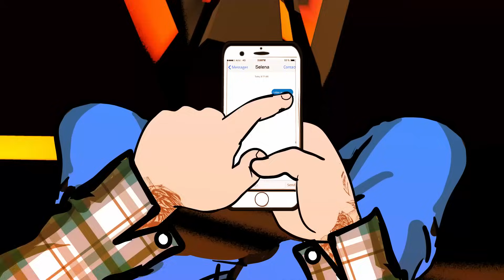Justin Bieber - Peaches ft. Daniel Caesar, Giveon (CARTOON PARODY)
Animated music video parody of Justin Bieber - Peaches

Justin Bieber is quite the Peach in his "Peaches" music video. He tags along with his new hit Daniel Caesar and Giveon. He's riding in a muscle car in the streets of Atlanta singing about his wifey Hailey Bieber, sorry Selena. maybe next time. Biebs released a new album called "Justice" and with this funky R&B and soul twist, the album may be good. We learn in this parody why JB is always wearing a hat and even Ellen makes an appearance. Justin also debuts his controversial braids!

We're PopToonsTV! Twin brothers making cartoons about all your favorite singers and rappers. We make cartoon parodies of hit songs and some celebrity series.

LYRICS
(Justin)
I get my beanies off the corner
I’m savage
It’s my brand new stupid look yeah
Meg griffin
I like dressing like I’m homeless
 This peach bussin
Got my hair looking like shaggy
zoinks that’s lit
And I don't know
 why this song’s called Peaches
Just want a song thats hip
I even got these two cool artists to add some soul!

(Daniel Caesar)
I aint sure yet, how I got here
Staring at stars, singing out my heart
Think Justin hit me with his car

(Giveon)
Done being assaulted
My eyes can’t take no more of this cringe
His  dancing is cheesiest kind
I wanna Thanos snap him out of the realm of time

(Justin)
I got my peach suit from my good friend
named Ellen
I can’t believe it actually fit me
 we’re really twins
This song so lit I might even win a
new grammy
Thanks to Giveon and Daniel
we’re homies